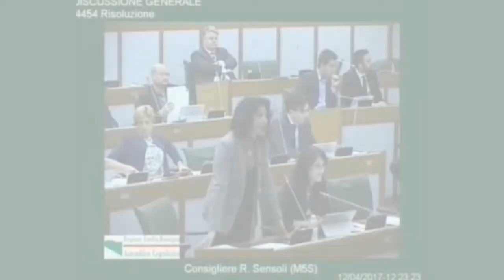Vittime Budrio e Portomaggiore, Sensoli (M5S): "Aiuto alle famiglie"